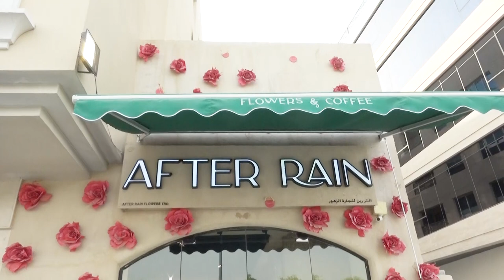Ms Hessa owner of After Rain Flowers